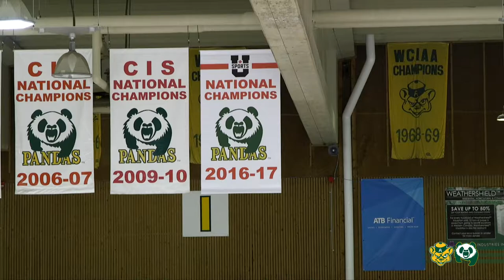Pandas Hockey "18-19 Season Preview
The 2018/19 Canada West season begins on tomorrow and the Pandas hockey team have come undefeated from pre-season and hope to keep it that way until the end. This weekend they verse the Saskatoon Huskies away before returning back home to go up against the defending Canada West and U SPORTS Champions, the Manitoba Bisons at Clare Drake Arena.